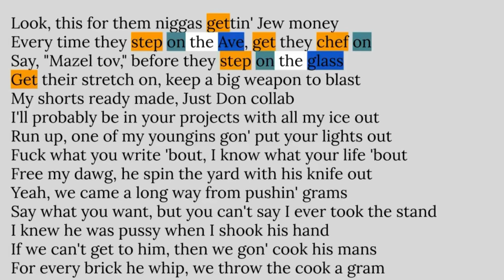Conway the Machine, City on the Map | Rhyme Scheme Highlighted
Why I chose this song:
Conway is one of the rawest rappers out. This entire album is great with its gritty beats and great lyrics!